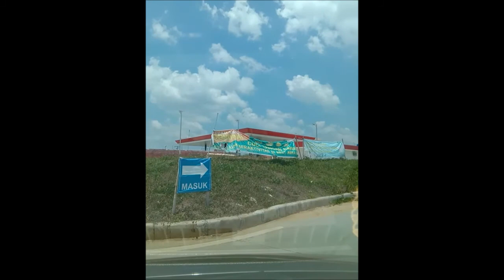Medan - Tebing Tinggi Via Tol Medan Tebing Tinggi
Jalur Medan - Tebing Tinggi Via Tol Medan Tebing Tinggi